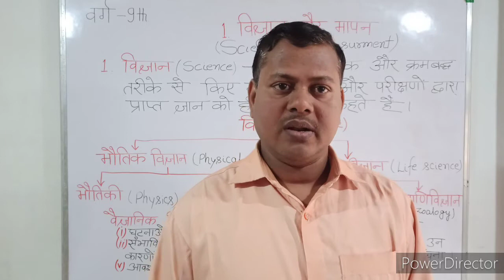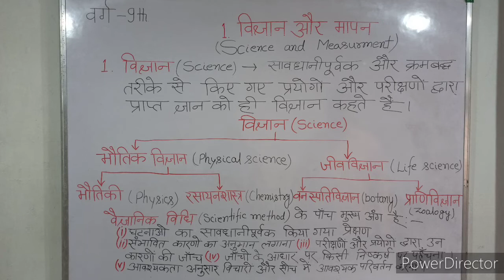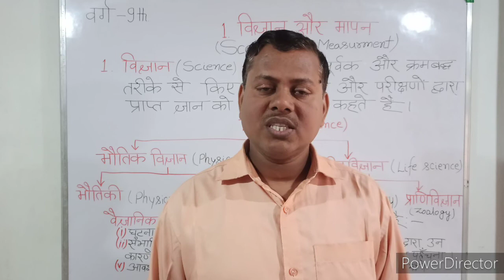विज्ञान और मापन #1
इस चैनल पर tips and trick  की vidio  देखें सबसे पहले